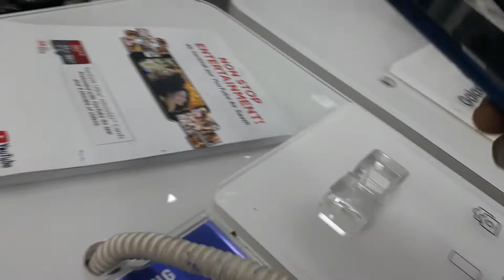mobile Ke Chakkar Mein pura din kharab😢😢 (mamta volgz) 2018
IF YOU HV ANY SUGGESTIONS THAN PLS TELL ME IN COMMENT BOX...